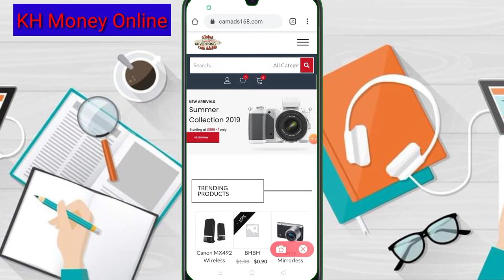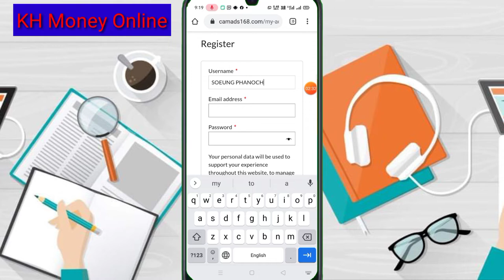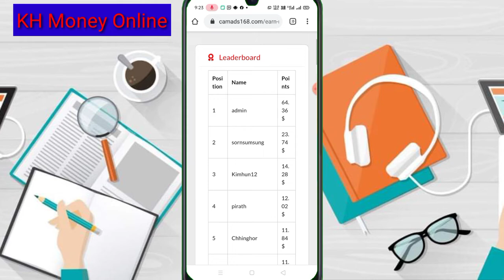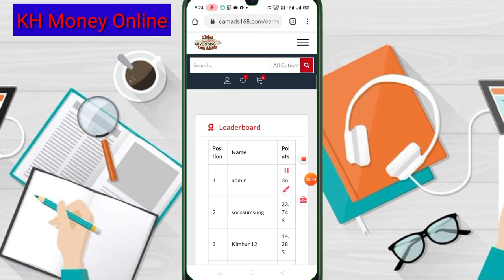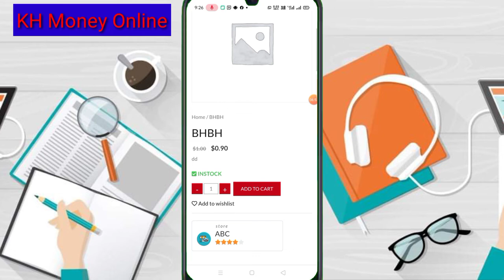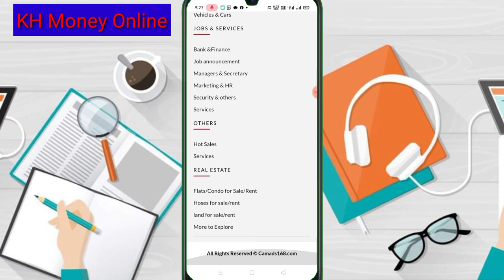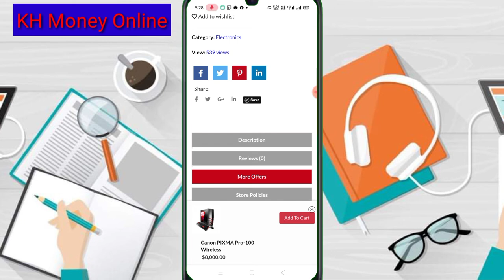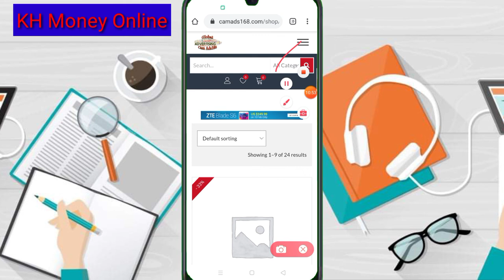Camada168 ជាវែបសាយថ្មី រកលុយបានទៀតហើយ ចុះឈ្មោះភ្លាម 10$ ភ្លាម | How to Earn Money Online 10$ Free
▶️ នៅក្នុងវិដេអូនេះ ញុមចង់បង្ហាញCamada168 ជាវែបសាយថ្មី រកលុយបានទៀតហើយ ចុះឈ្មោះភ្លាម 10$ ភ្លាម | How to Earn Money Online 10$ Free។ 📶[ KH  Money Online ]▶️